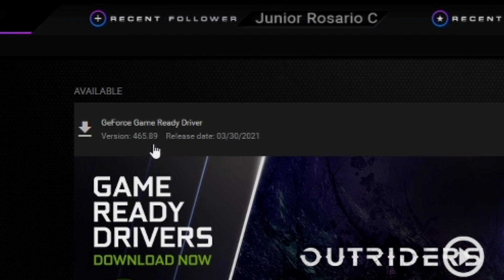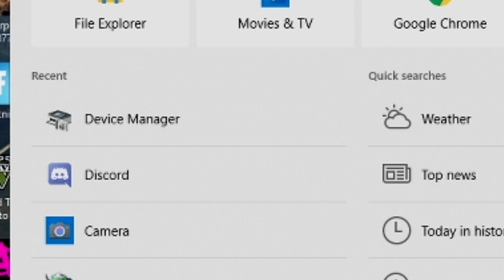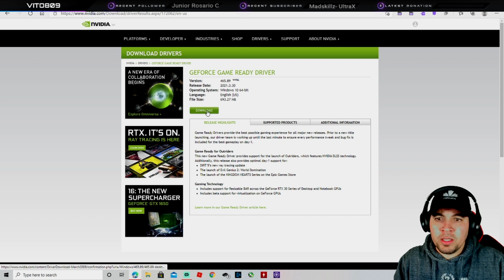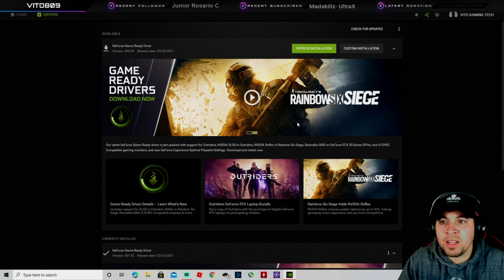NEW NVIDIA GPU DRIVERS UPDATE Version 465.89 03/30/2021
Hey guys its that time again. NEW NVIDIA DRIVER UPDATE! GeForce Game Ready Drivers Update.